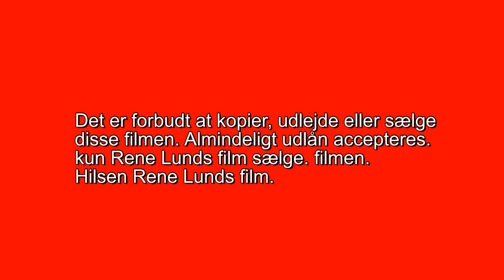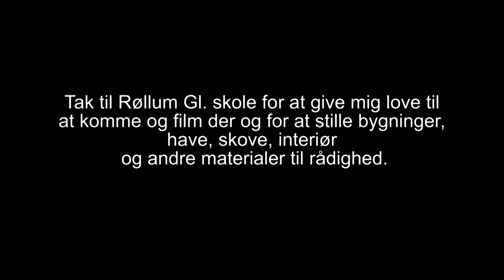645 ja nu kom sne siger Rene ud og lege nu 2D og 3D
rene i sne i haven